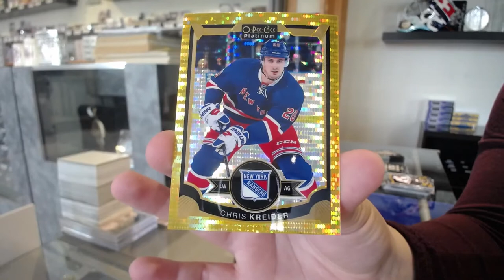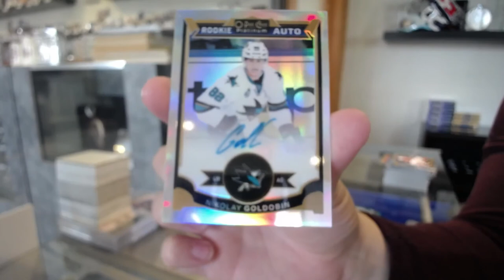15-16 Upper Deck OPC Platinum Hockey 2 Box Break - C&C GB #12,905